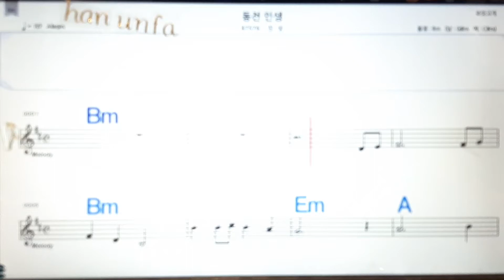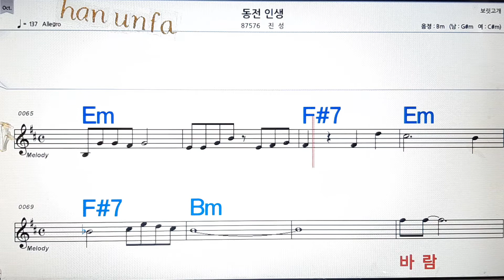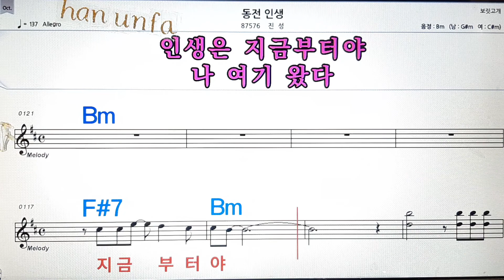동전 인생/진성💋노래방, 통기타 , 코드 큰악보, 가라오케, 반주💖Karaoke, Sheet Music, Chord, MR